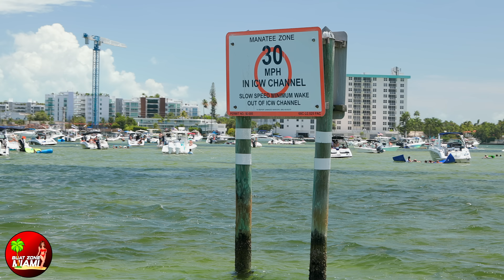HUGE ASSets AT HAULOVER SANDBAR 2023 | BOAT ZONE MIAMI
Explore Miami with us and make a list of all premier sandbars/islands parties for the perfect pick. Get to know the best parties in Miami! The best way to spend the day in Miami is to hop on a boat for a fun ride! Party like a local with your toes in the sand!